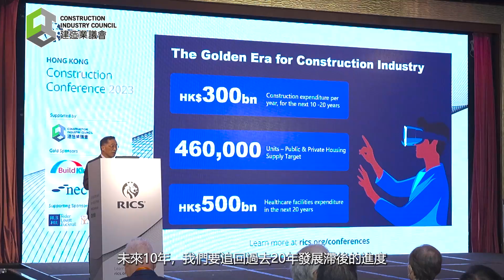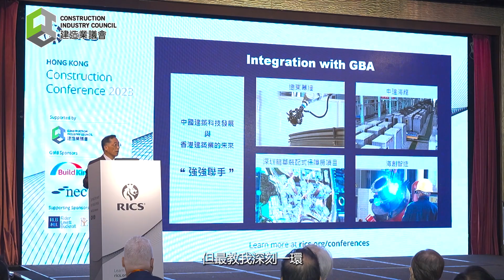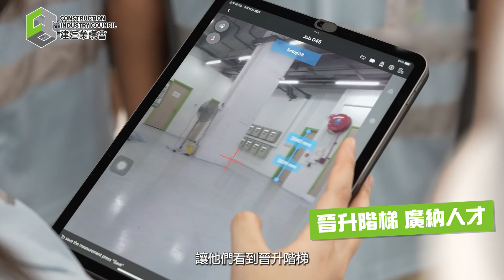【香港建造新視野】蛻變納才 建造業迎黃金十年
未來十年本港每年工程量預計將增至每年3,000億元水平，但如業界於人力資源、科技水平未能跟上增幅步伐，或與「黃金十年」的機遇失之交臂。建造業議會（議會）主席何安誠工程師早前於皇家特許測量師學會主辦的「香港建造業研討會」演講，提醒業界須以高質量發展為己任，並分享到大灣區考察的成果，鼓勵業界參考內地同業的例子，交流合作，強強聯手協同增效。

【CIC - See What I See】Transform to Embrace the Golden Decade Ahead

Over the next decade, the annual construction volume in Hong Kong is expected to increase to $300 billion per year. However, if the industry cannot keep up with the pace of growth in terms of human resources and technological advancements, it may miss out on the opportunities of the "Golden Decade". Speaking at the Hong Kong Construction Conference organised by the Royal Institution of Chartered Surveyors (RICS), Ir Thomas HO, Chairman of the Construction Industry Council (CIC), reminded the industry to prioritise high-quality development. He also encouraged the industry to learn from and liaise with mainland counterparts, in exchanging experiences and cooperating in search of excellence.